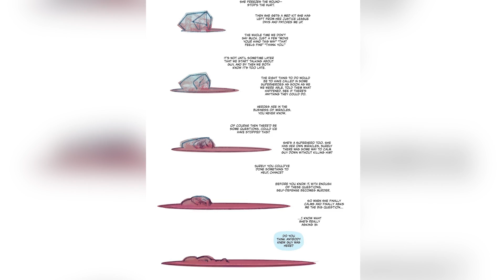Superheroes We Sadly Lost In 2022 So Far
The Justice League is vaporized in a single blast and Mr. Fantastic ends up a pile of blue spaghetti. It's been a rough year for superheroes. Here's who's dead.

Odin | 0:00
Clemson Murn | 1:19
Comet the Super-Horse | 2:33
Marvelous Man | 3:41
Guy Gardner | 4:56
The Justice League | 6:18
Reed Richards (Earth-838) | 8:01
Black Bolt (Earth-838) | 9:04
Captain Carter (Earth-838) | 10:10
Captain Marvel (Earth-838) | 11:21
Professor X (Earth-838) | 12:26
Supersonic | 13:25
Swatto | 14:18
Green Lantern (Tomar-Re) | 14:59
Crimson Countess | 16:05
Blue Hawk | 16:55
The TNT Twins | 17:43
Thor (Jane Foster) | 18:42
Arion (Ocean Master) | 20:01
Ra's al Ghul | 21:21
Respawn | 22:37
Lor-Zod | 23:26